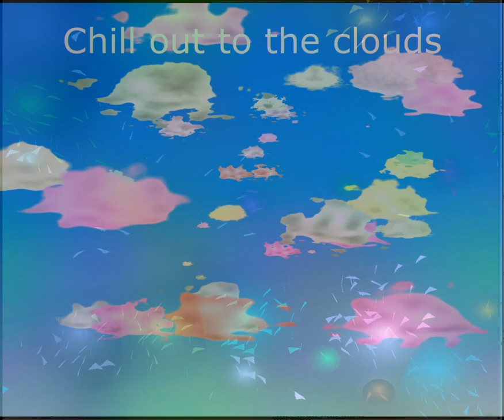Audio Lab Video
Audio Lab App for Android